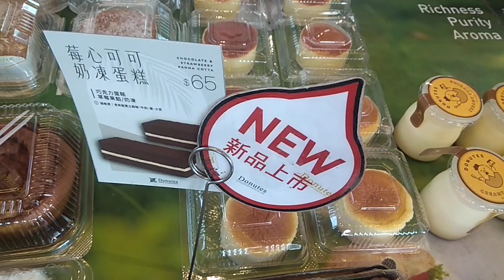莓心可可奶凍蛋糕 May 3rd